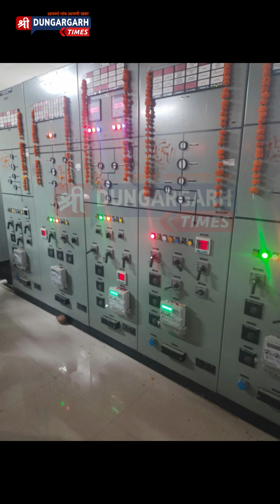जीएसएस शुरू,मिलेगी राहत, चिकित्सा व योग शिविर शुरू,पुलिस क्लब का उद्घाटन,नवरात्र प्रारंभ,दी सेवा।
श्रीडूंगरगढ़ क्षेत्र से 3 अक्टूबर 2024 का वीडियो न्यूज बुलेटिन..
चार गांवो के किसानो मिलेगी राहत, जीएसएस हुआ प्रारंभ, 25 दिवसीय चिकित्सा व योग शिविर प्रारंभ, पुलिस क्लब के उद्घाटन में एसपी ने दिया संदेश, ये हुए शामिल, घट स्थापना के साथ नवरात्र उत्सव प्रारंभ, ग्रुप ने अस्पताल में दी सेवा।